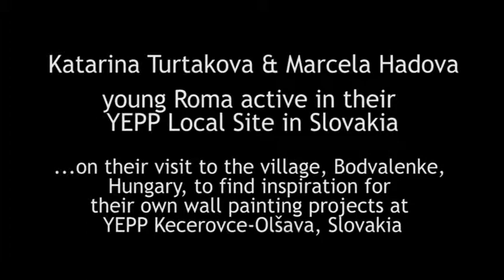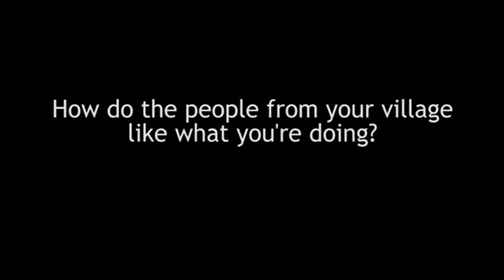Katarina Turtakova & Marcela Hadova from YEPP Kecerovce Olsava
Katarina Turtakova and Marcela Hadova, two young Roma active in YEPP Kercerovce-Olšava, Slovakia, talk about their visit to the village, Bodvalenke in Hungary and finding inspiration there for their own wall paint project.